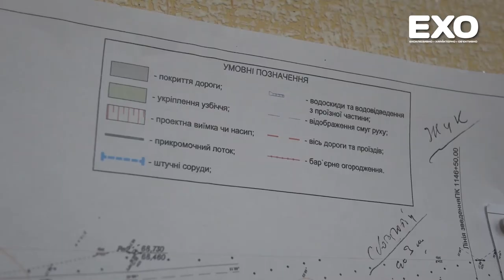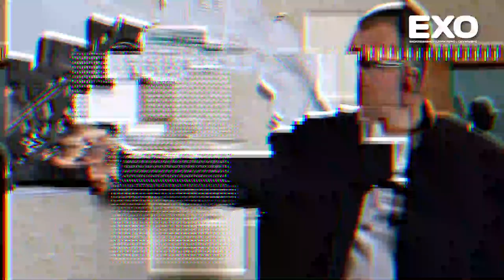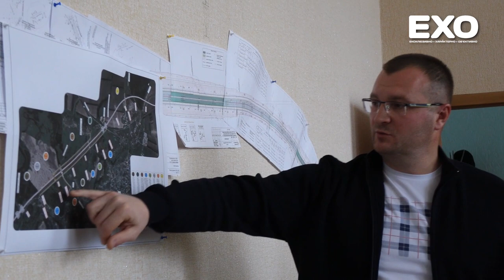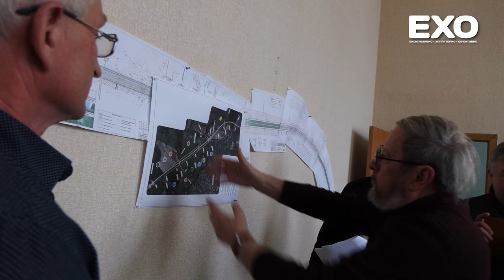Із Кобеляк на трасу будуть два виїзди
Один із них розташують поряд з мікрорайоном Ведмедівка, інший — біля сучасної електропідстанції. Паралельно місту поряд із автомагістраллю побудуть асфальтну дорогу для місцевого транспорту.

У середу в приміщенні райдержадміністрації відбулася чергова зустріч громадськості з представниками Служби автомобільних доріг, проектних організацій і турецької фірми «Онур». Обговорювали питання, пов’язані із будівництвом об’їзної дороги навколо Кобеляк.